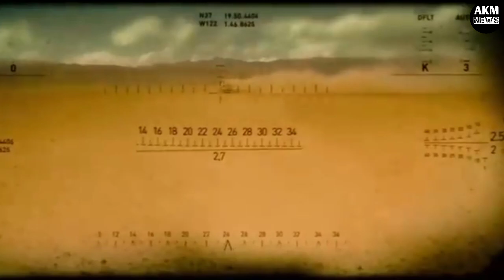भारत के घातक हथियार | Top 3 dangerous secret wepons of india | AKM NEWS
The akm news does not own the rights to these videos and pictures. However, if any content owners would like their images removed